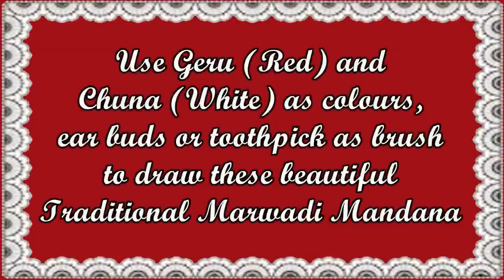Traditional Rajasthani Mandana Designs for Diwali | Red and white rangoli designs | DIY Easy Mandana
Decorate your house with these beautiful mandana designs. These mandana designs are not only quick and easy to make but also easy to clean later.
Use geru and chuna as colors and ear buds or toothpicks as brush and get started!
So what if no one's coming this Diwali? Draw these traditional rajasthani mandana to please Goddess Laxmi and maintain the Diwali High.

mandane ki design
mandana
rajasthani rangoli
red and white rangoli
mandana designs
mandana art
mandana designs simple
diwali mandana designs
traditional rajasthani mandana designs
traditional rajasthani rangoli
marwadi mandana designs